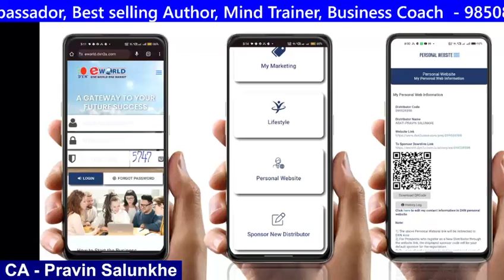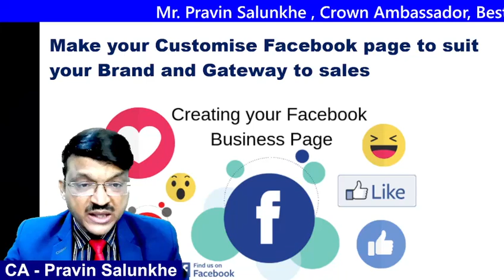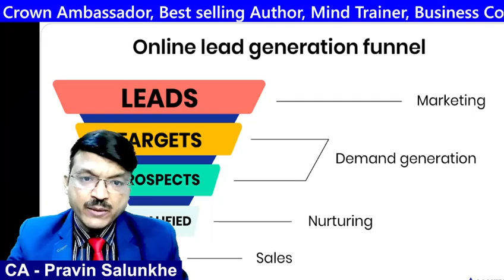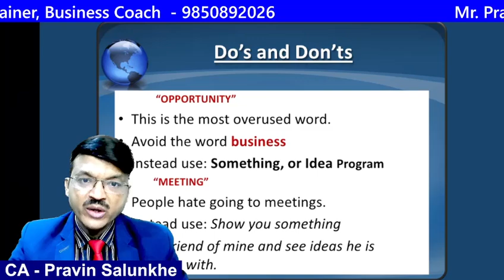DIGITAL MASTERY PROGRAM -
DIGITAL MASTERY IN DIRECT SELLING

प्रिय डिस्ट्रीब्युटर्स ,

डायरेक्ट सेलिंग इंडस्ट्री में असिमीत सफलता के लिये " डिजिटल मास्टरी प्रोग्राम" में आपका हार्दिक स्वागत है!

**क्या आप तैयार हैं अपने व्यवसाय को डिजिटल युग में नई ऊँचाइयों पर ले जाने के लिए?*
   * हमारी डिज़ाइन की गई डिजिटल मास्टरी प्रोग्राम आपको नवीनतम डिजिटल टूल्स, रणनीतियाँ और अंतर्दृष्टियाँ प्रदान करता है, जिससे आप अपने डायरेक्ट सेलिंग व्यवसाय में अद्वितीय सफलता प्राप्त कर सकते हैं।

**कार्यक्रम में आपको क्या मिलेगा:**

1. **विशेषज्ञों से सीखें:** उद्योग के अग्रणी विशेषज्ञों से ज्ञान प्राप्त करें जो आपको नवीनतम डिजिटल मार्केटिंग तकनीकों, सोशल मीडिया रणनीतियों और ग्राहक जुड़ाव के तरीकों के बारे में गहराई से सिखाएंगे।

2. **व्यावहारिक कौशल:** हमारे प्रोग्राम में आपको सबसे प्रभावी डिजिटल टूल्स और प्लेटफ़ॉर्म का उपयोग करने का वास्तविक अनुभव मिलेगा, जिससे आपके बिक्री और विपणन प्रयासों में अत्यधिक सुधार होगा।

3. **विशेष संसाधन:** आपको टेम्प्लेट, केस स्टडीज और सर्वोत्तम प्रथाओं सहित विशेष संसाधनों का एक खजाना मिलेगा, जिसे आप तुरंत अपने व्यवसाय में लागू कर सकते हैं !

**अगले कदम:**

1. **अपना नामांकन पुष्टि करें:** नीचे दिए गए लिंक पर क्लिक करके अपने नामांकन की पुष्टि करें और अपनी जगह सुरक्षित करें।

2. **सफलता के लिए तैयार रहें:** हमारे फ्री मास्टर क्लास को जरूर देखीये, व जो आपको कार्यक्रम की सभी आवश्यक जानकारी प्रदान करेगा।

       **इस प्रोग्राम में शामिल होकर, आप अपने व्यवसाय को डिजिटल युग में अग्रणी बना सकते हैं।**

  हम आपके लिए सर्वश्रेष्ठ अवसर और संसाधन लाने के लिए प्रतिबद्ध हैं, ताकि आप अपनी क्षमता को पूरी तरह से विकसित कर सकें और उत्कृष्टता प्राप्त कर सकें।

हम आपके उज्जवल भविष्य के लिए तत्पर हैं!

सादर,
प्रविण सालुंखे ,
क्राऊन एम्बेसेडर, ऑर्थर , बिजनेस कोच
मेंटर अँड कोच ,
( बडा पैसा एज्युकेशन सिस्टम एवं ट्रेनिंग अकादमी )